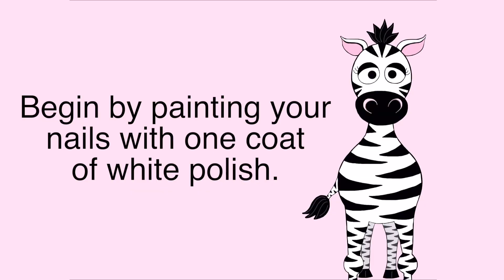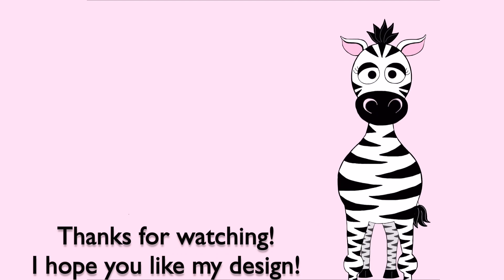Diabetes Awareness Month Nail Art Tutorial (REQUEST)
Happy November Everyone! November is Diabetes awareness month, so I hope you give this design a try. Please share recreations on Facebook or Instagram to help spread awareness and support.